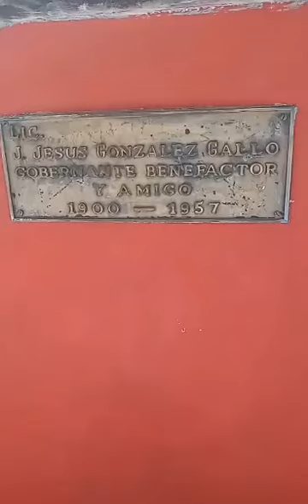pacana jalisco México 14 de abril del 2023(3)